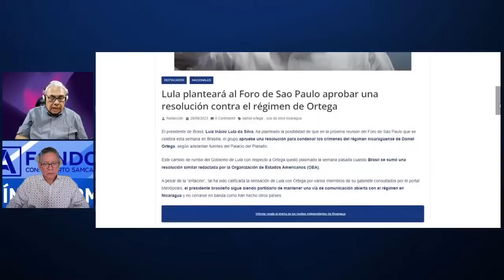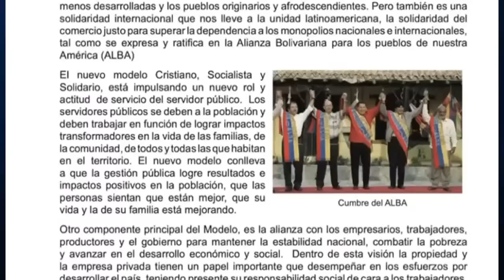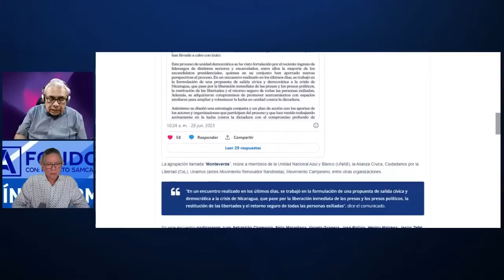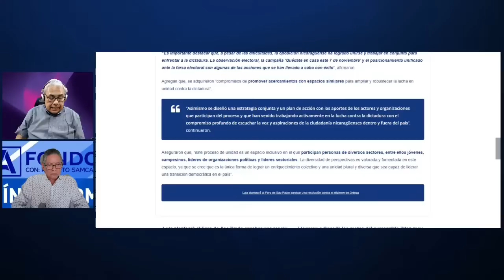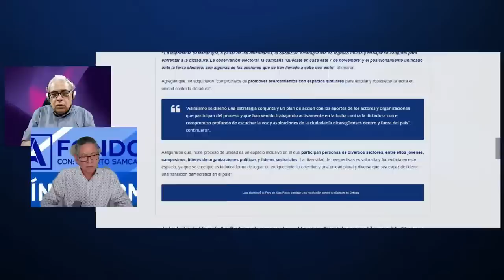La "rebelión" del grupo Wagner en contra de Putin ¿Afecta la relación de Nicaragua con Rusia?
El día de hoy en LaMesaRedonda conversaremos con el mayor en retiro del ejército de Nicaragua Ing. Roberto Samcam sobre la "rebelión" del grupo Wagner en contra de Putin. ¿Tendría alguna repercusión en la relación de Nicaragua con Rusia?